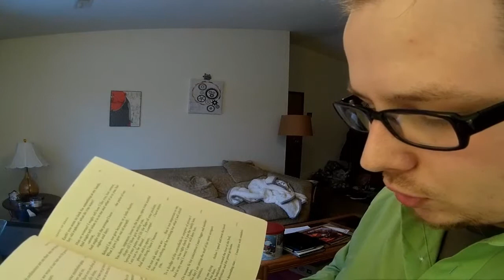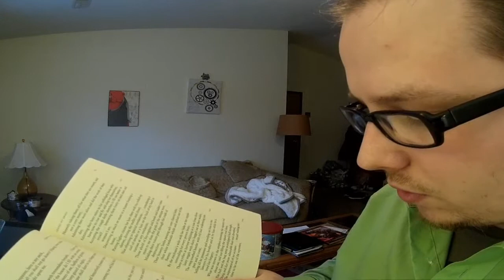Song of Myself Part 2 By Walt Whitman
I read song of myself.
dazzling and tremendous. All these I feel or Am.
Like, I say unabridged but this is half of the poem. So, it is kind of abridged if you take it on its own. There is a part one but it is really long so it doesn't feel like it matters which part you start with.

Get a better understanding of the best anime, watch: "Top Ten Best Anime of the Last Five Years w/ messages"